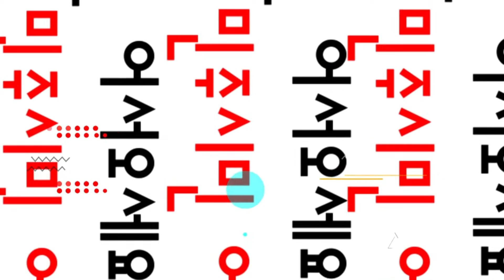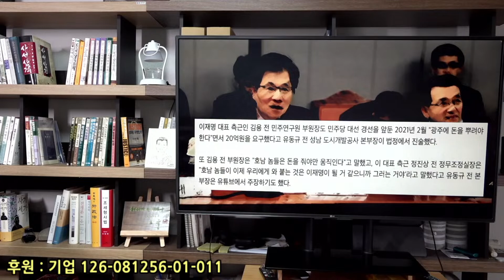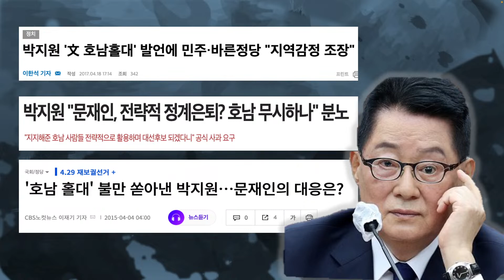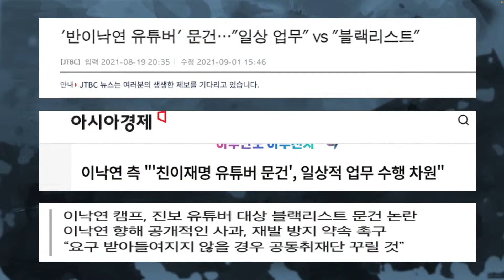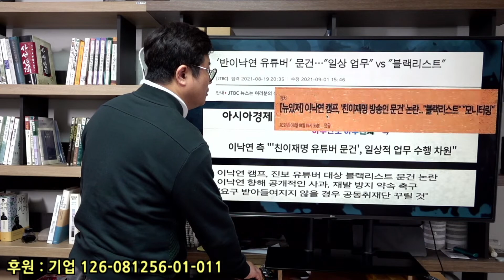호남 지역감정 자극한 신경민, 탈당 신호탄?